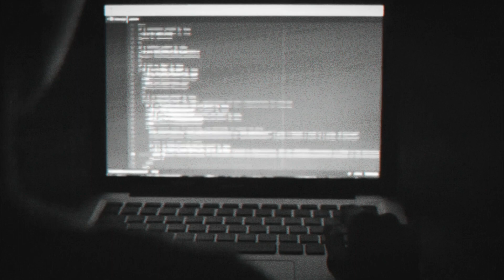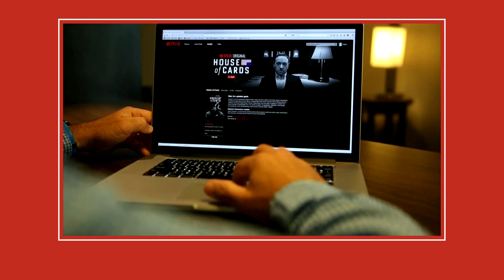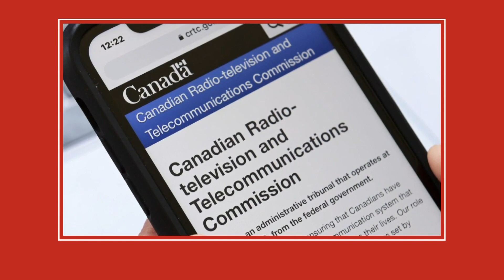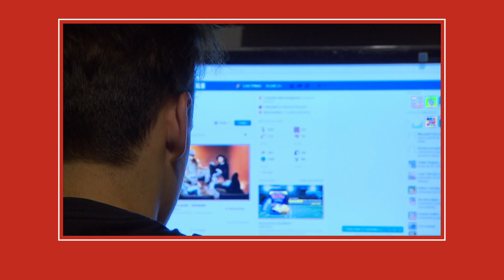Décrypteurs | Projet de loi C-11 au Canada : censure à l’horizon?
Le projet de loi fédéral C-11, aussi baptisé « Loi sur la diffusion continue en ligne », est en cours d’étude au Sénat. Grosso modo, son objectif général est d'obliger les grandes plateformes de diffusion numériques telles que Netflix, Spotify et YouTube à mettre en valeur les contenus canadiens et à contribuer financièrement à l’industrie culturelle canadienne.

Ce faisant, si la loi est approuvée, le Conseil de la radiodiffusion et des télécommunications canadiennes (CRTC) serait responsable de son application. C’est là que certains y voient un risque de « censure ».

Le journaliste Nicholas De Rosa tempère ces craintes et apporte les nuances nécessaires afin de bien saisir la portée réelle de cette nouvelle mouture de la loi actuelle… mal adaptée à l’ère du numérique.